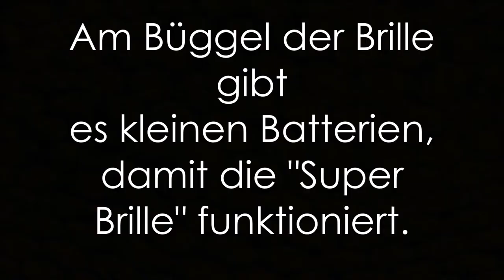Wunscherfindung: Superbrille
Das erste Siegervideo zum Schüler-Wettbewerb „Meine Wunscherfindung“ im Rahmen der Ausstellung "Erfinderland Deutschland-Baukasten Forschung", die im Goethe-Institut Athen am 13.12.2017 ihre Eröffnung gefeiert hat.